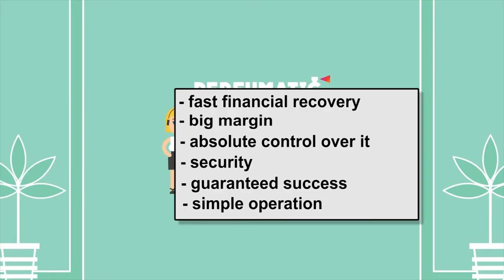PERFUME SPRAYING VENDING MACHINE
PERFUMATIC - a unique vending machine – an ideal business solution.
A product that 9/10 people use;
An opportunity for the consumers to use their favorite aroma;
A product that satisfies people anywhere and any time;
A combination of customer satisfaction with customer needs.

Business without the involvement of employees!
No alternatives on the market - patented machine;
Highly profitable and steadily growing;
Satisfaction of all consumer requests;
Quick return on investment;
Full remote control of your DAILY income;
High-quality perfumes.

MAKE YOUR PROFIT AND BUSINESS WITH US!